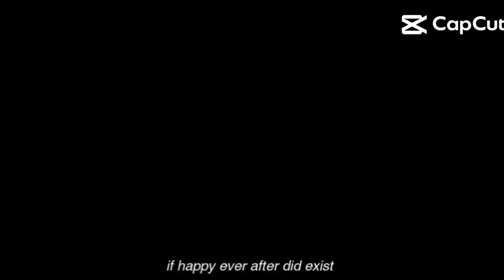prank mo friends mo